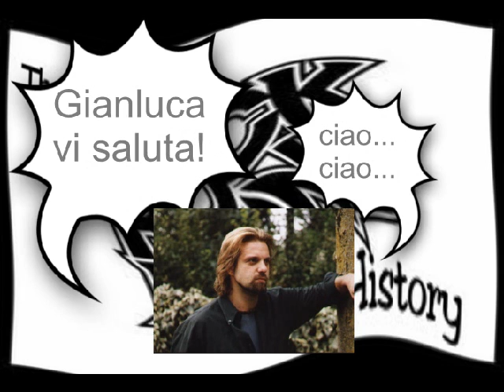The Rock Band History - p-40 - Gianluca (lun-22-10-2012 - dom-28-10-2012 - Whitesnake)